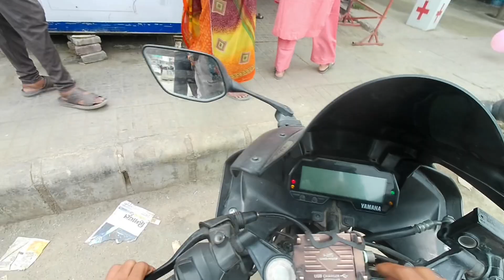india 1st carbon fibre R15v3 🙈￼